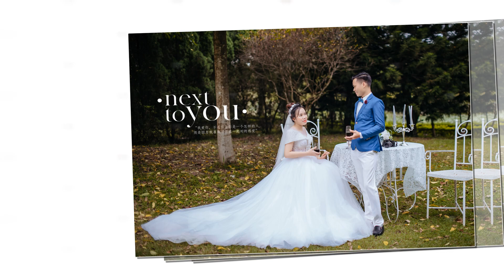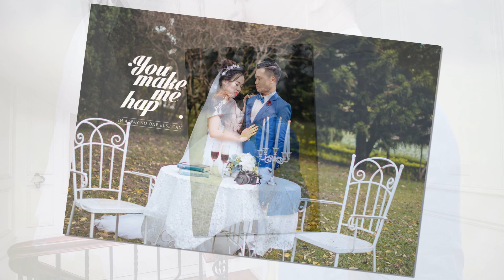Văn Đồng - Thu Hiền